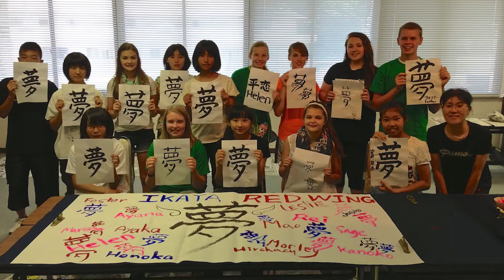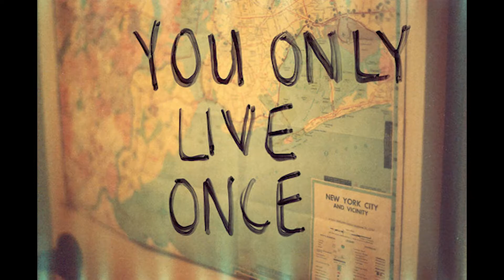Student Exchange Trip to Ikata, Japan through the Sister Cities Commission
Every year the Sister Cities Commission coordinates a student exchange program between Red Wing and our sister city of Ikata, Japan.  Check out the highlights from one of the trips and reserve your spot for next year!